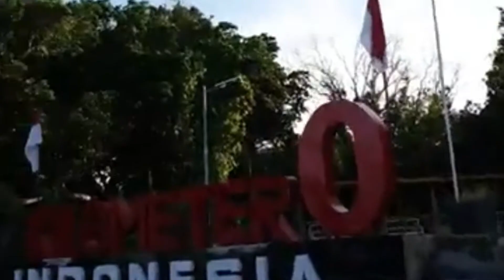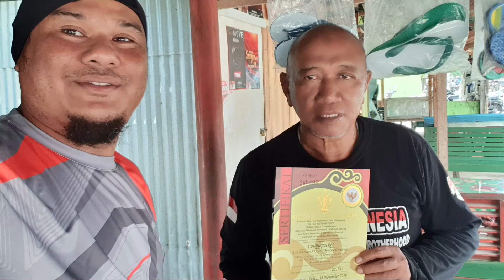TOURING MOTOR DARI LENGGONG KE NOL KM SABANG PULAU WEH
vedio tampa suara...bayangkan anda di sana ...cipta dialog anda